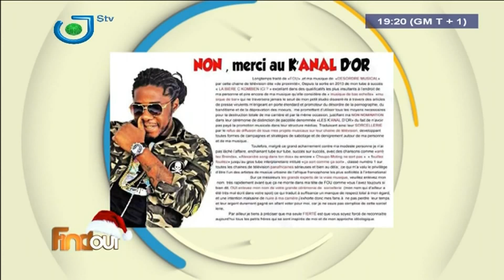FIND OUT - MERRY CHRISTMAS - (GUEST : CHILLI WAWAYE) - 23rd December 2017 - Host : Sandrine BEFOLO